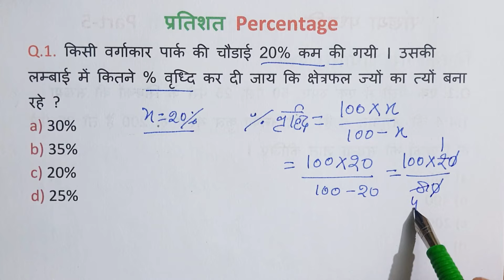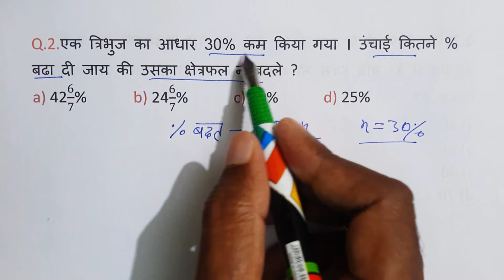किसी वर्गाकार पार्क की चौड़ाई 20% कम की गयी उसकी लम्बाई में कितने % वृद्धि कर दी जाय कि क्षेत्रफल में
किसी वर्गाकार पार्क की चौड़ाई 20% कम की गयी उसकी लम्बाई में कितने % वृद्धि कर दी जाय कि क्षेत्रफल में कोई परिवर्तन न हो ?